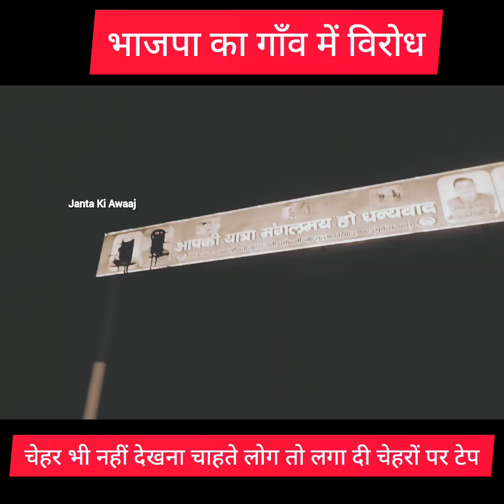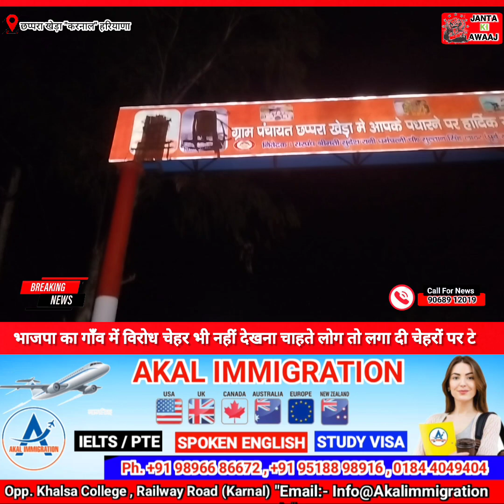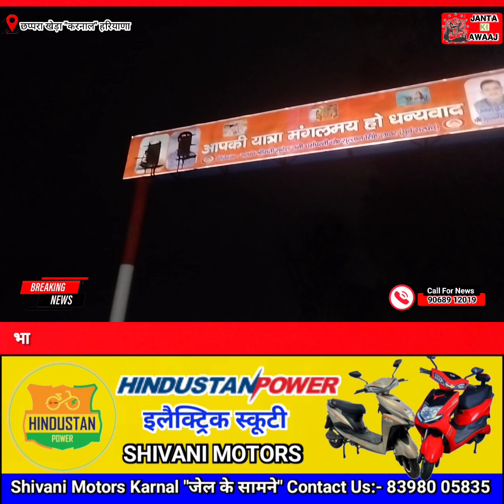भाजपा का गाँव में विरोध चेहरा भी नहीं देखना चाहते लोग तो लगा दी चेहरों पर टेप | BJP V/S Public | ABP